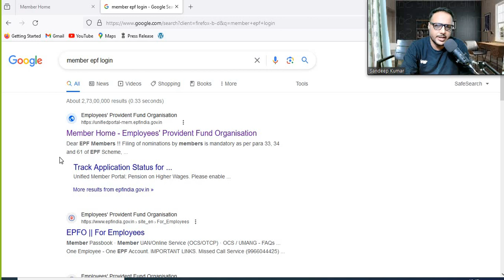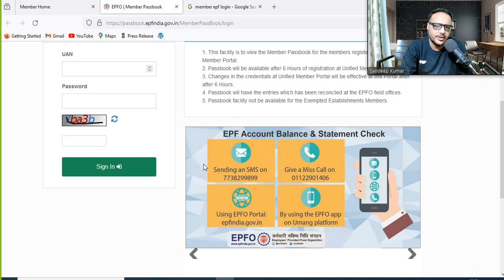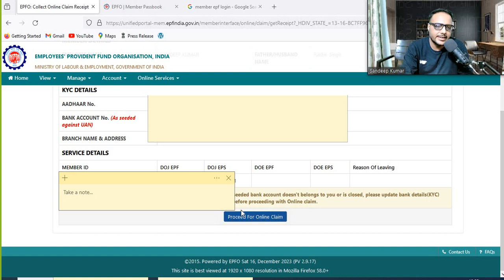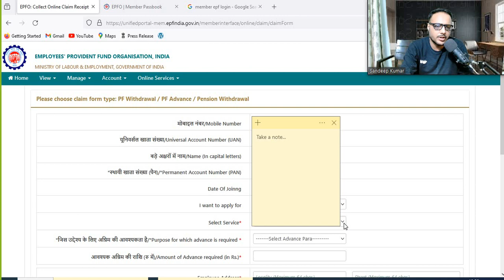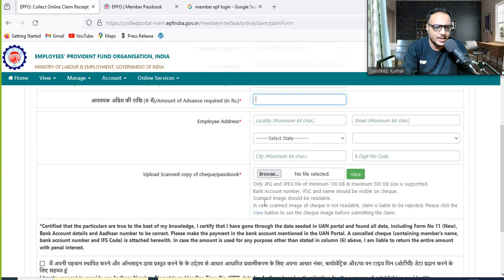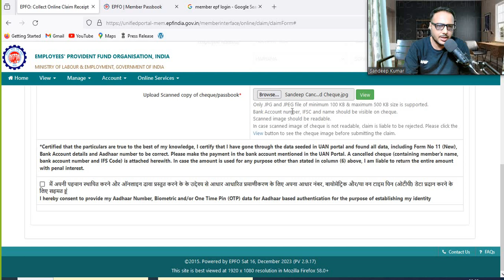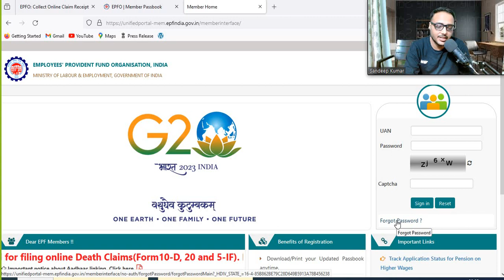Withdraw PF online | PF withdrawl without leaving job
PF withdrawal New Process online 2023 | PF ka paisa kaise nikale | How to withdraw pf online | EPFO
PF withdrawl process

1. PF Withdrawal Process Online 2023
2. How to withdraw PF online
3. PF का पैसा ऑनलाइन कैसे निकले ?
4. How can I withdraw my PF amount online?
5. Can I withdraw 100% pf amount?
6. Can I withdraw full PF amount?
7. pf withdrawal process how to fill form 19
8. pf withdrawal process how to fill form 10c
9. pf withdrawal online process 2023
10. kitna pf ka paisa nikal sakte hai
11. pf withdrawal ke liye konsa form apply kare
12. pf pension withdrawal ke liye konsa form apply kare
13. pf pension ka paisa kaise nikale online
14. pf ka full paisa kiase nikale online 2023
15. how to withdraw full amount of pf balance online
16. online pf ka paisa kaise nikale
17. pf withdrawal process what are the documents required
18. what documents required to withdraw full pf online
19. how to claim full pf balance online
20. pf claim online process

Pf ka paisa kitne din me aayega.

कंपनी बिना छोड़े PF कैसे निकाले | bina job chhode pf withdrawal , How to Withdraw PF Form 31

About This Video - es video me bataya hai ki कंपनी बिना छोड़े PF कैसे निकाले yani PF withdrawal online without leaving company bina job chhode pf withdrawal process step by step agar job chhode bina pf ka paisa nikalna hai to pf advance form 31 apply karna padta hai es video me pf advance 1- bina job chhode pf withdrawal
2- bina job chhode pension withdrawal
3- कंपनी बिना छोड़े PF कैसे निकाले ,बिना काम छोड़ें पीएफ के पैसे सीधे अपने बैंक अकाउंट में कैसे निकाले
4- pf advance withdrawal online process 2022
5- how to withdraw pf advance 2022